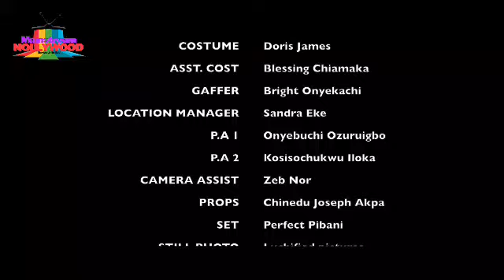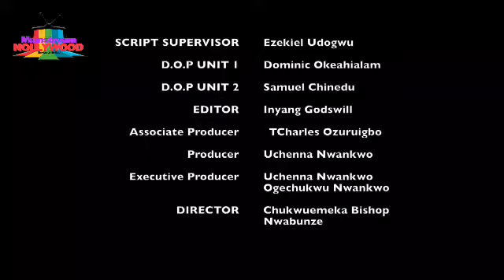MY HUSBAND PRETENDED 2BE BROKE BUT I NEVA KNEW HIS PLAN WAS 2SURPISE ME WIT A CAR (2023TRENDINGMOVIE